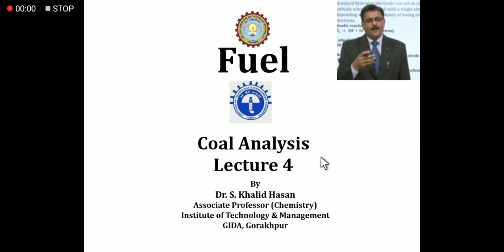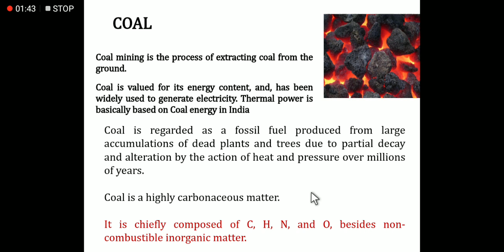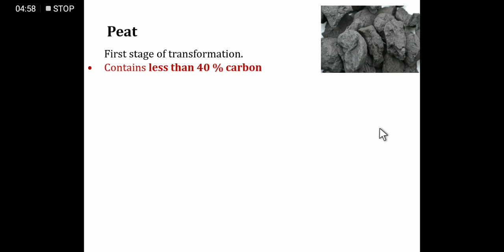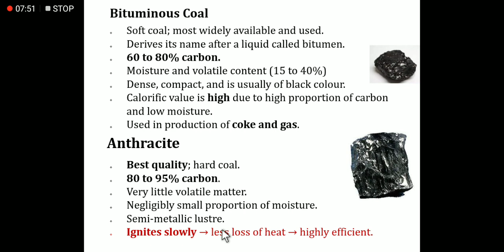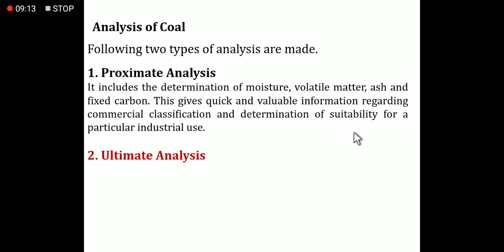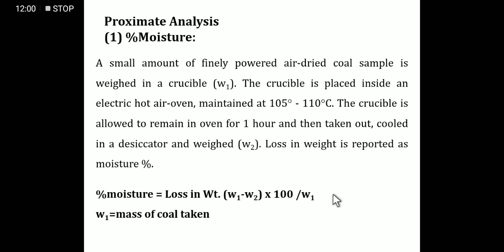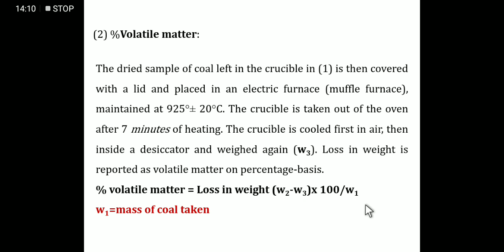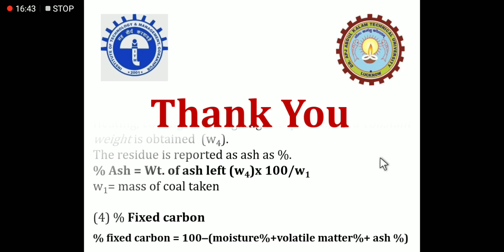Fuel Lecture-4 by Dr. Syed Khalid Hasan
Coal and Coal Analysis